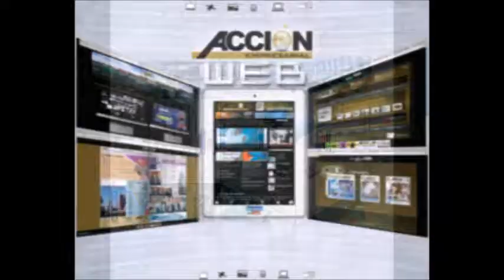GERENCIA 360 MICRO G-P-T-INV-Dr.FRANCISCO CHIRINOS-N-4